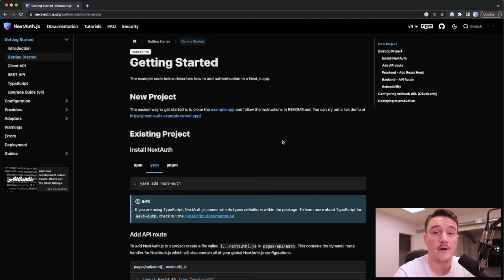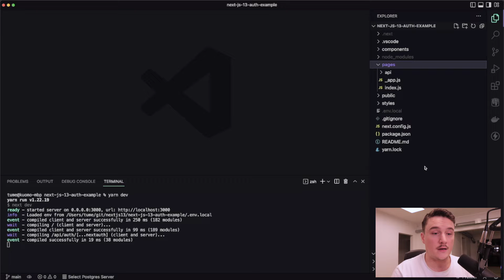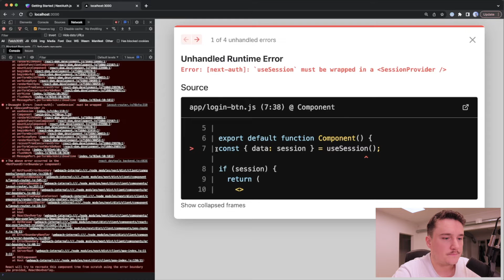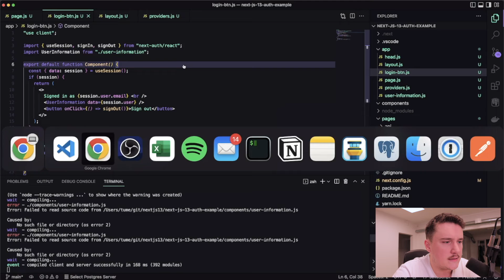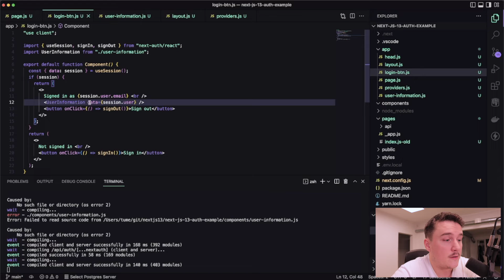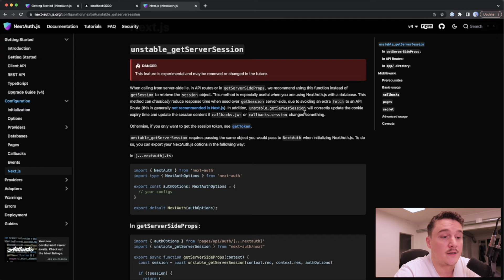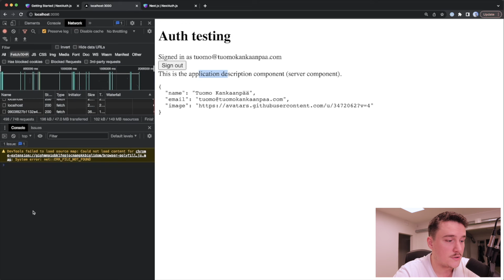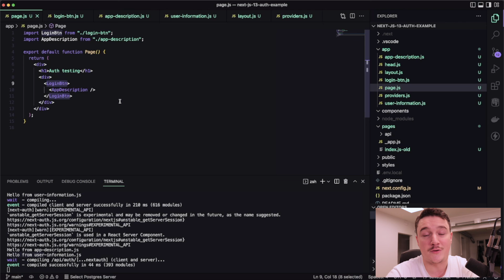Next.js 13 - How to add Authentication (app folder)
Next.js 13 authentication is done a bit differently thanks to the App directory and Client components and Server components. In this video we will add NextAuth to a Next js 13 application and configure it to work with the app folder. We will convert working next-auth implementation using pages folder to work with Next.js 13 app folder.

💻 MY GEAR
MY CODIGN LAPTOP
MY MOUSE
MY KEYBOARD
MY MICROPHONE
MICROPHONE BOOSTER
MY MICROPHONE ARM
MY CAMERA
MY STREAMING LIGHT

Timestamps
00:00 What this video is about
00:22 Short intro on the app we will work on
03:15 How to use next-auth with the App directory
09:01 Where the components are rendered (Server or Client?)
10:30 How to render Server component inside Client component
12:34 How to use user session data in Server Component
15:49 Short recap what we did & my thoughts